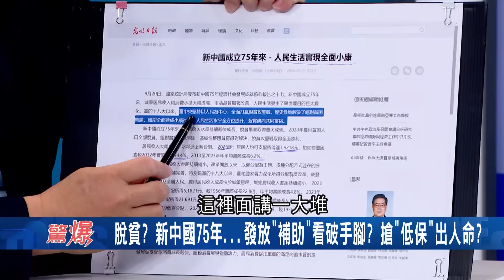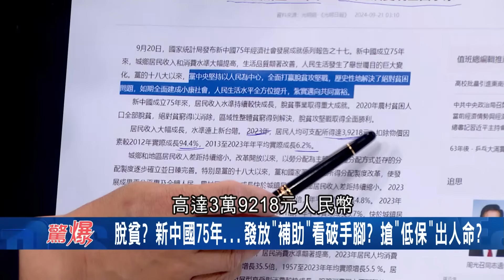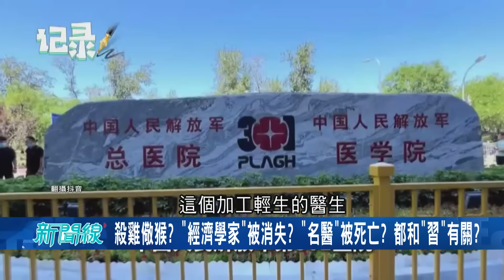掉漆? 美爆中共核潛艇沉沒! 中國日本秀肌肉撞期 日本自衛隊護衛艦70年來首次通過台海 警告中國意味濃厚! 經濟學家"被消失"名醫"被死亡"都和習近平有關?│【驚爆新聞線】20241006│三立新聞台